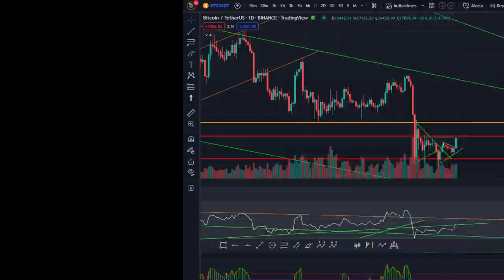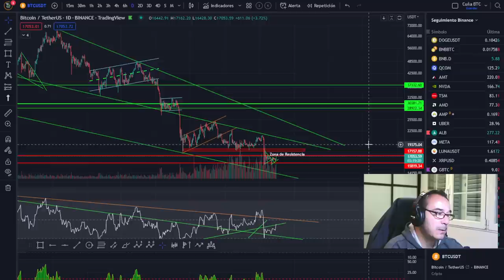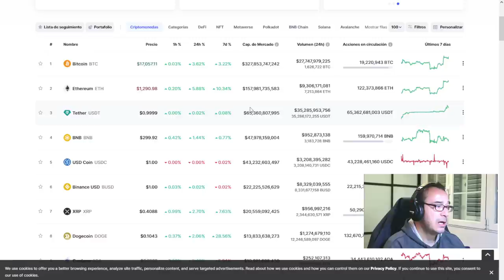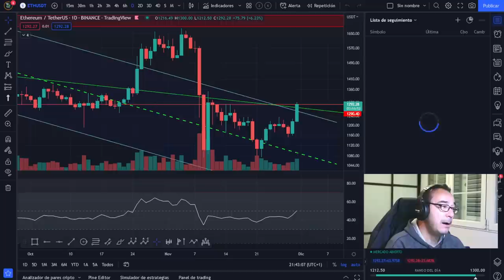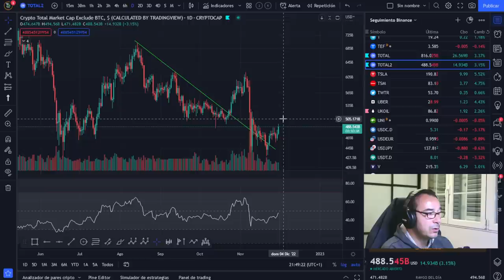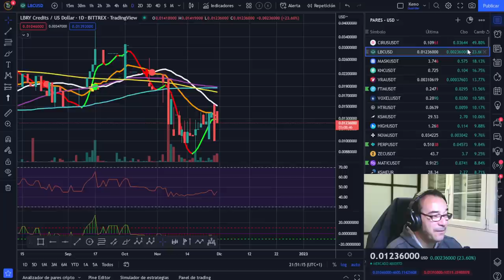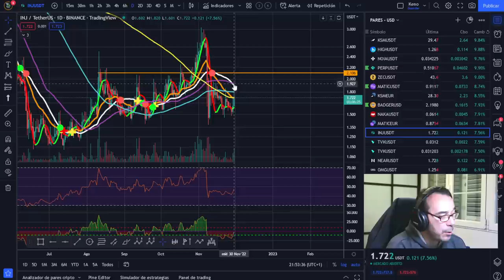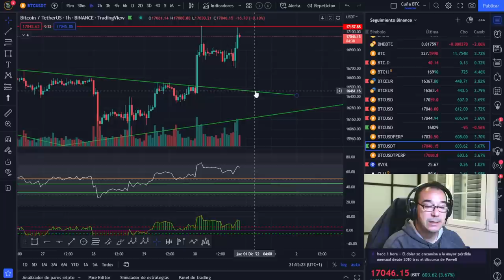¡ALUCINA CON TODO ESTE DINERO PARA ENTRAR EN BITCOIN! ¡OBJETIVOS......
🚀 BITCOIN💵💵💵 ¡LA MEJOR INVERSIÓN DE LA DÉCADA! 💵💵💵¡ALUCINA CON TODO ESTE DINERO PARA ENTRAR EN BITCOIN! ¡OBJETIVOS.